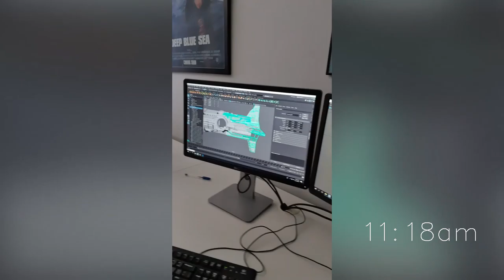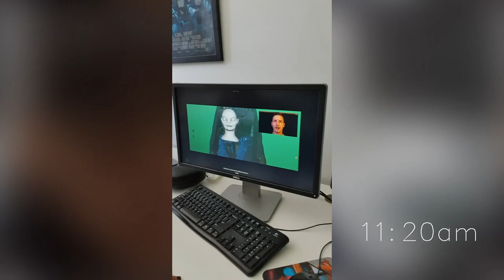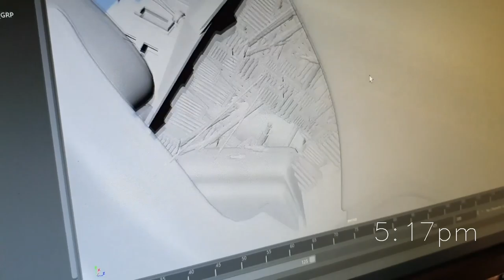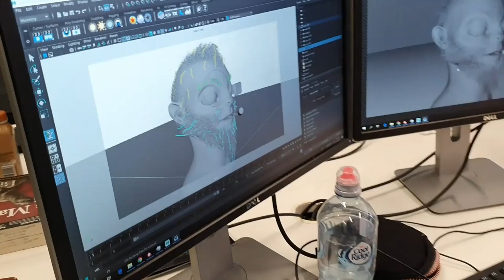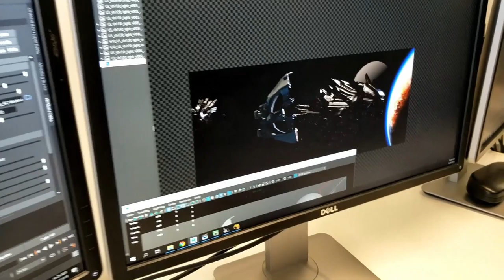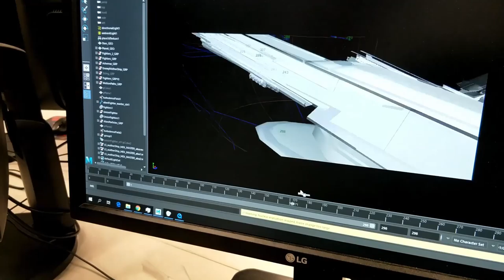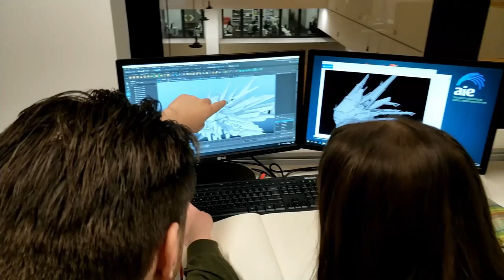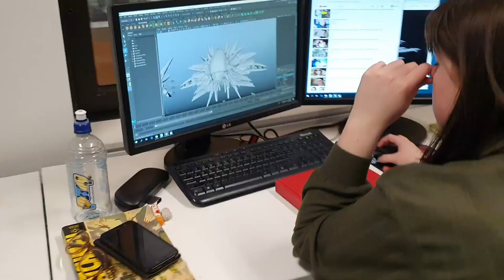A Week of Production: Tonko's Video Diary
This a small impromptu Documentary about one week of production of two films at the VFX school in Melbourne where our EP, David Tonkin lectures.

The two films referenced here are still in Post production at The Academy of Interactive Entertainment as of this the posting of this video, but a big shout to the the Director of the other film, "The Coriolis Effect", Heath Freeland as well as the VFX supervisor for both films, Daryl Munton.